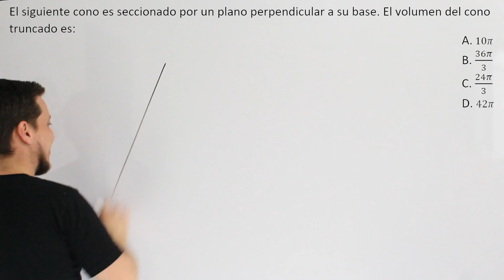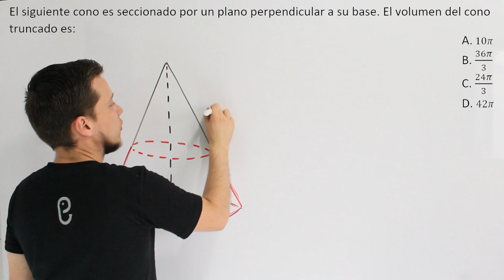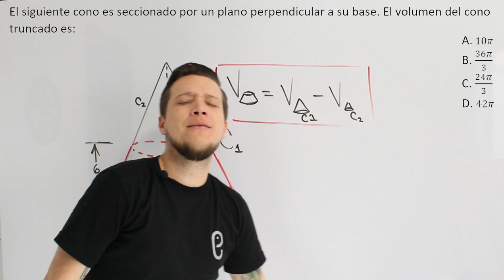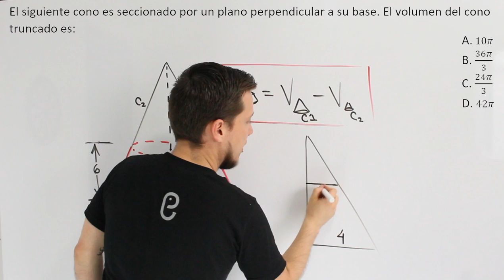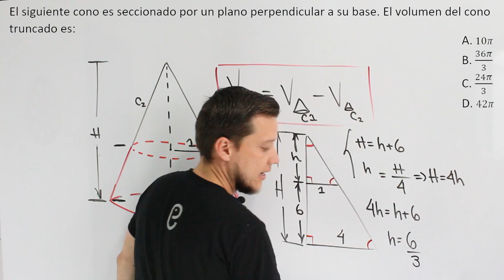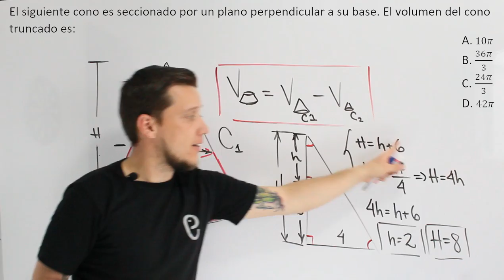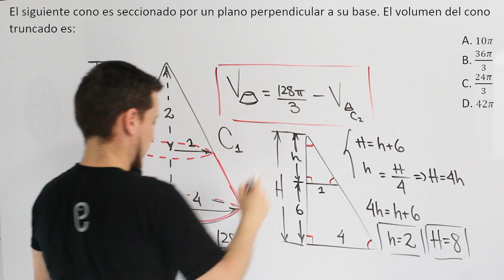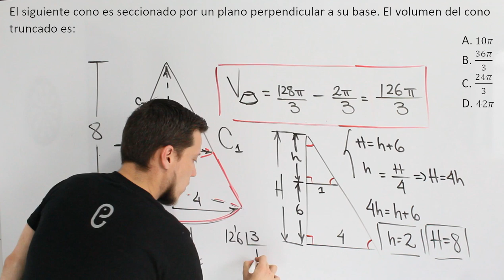🐘 Geometría - Ejercicio 46 🔥🚀